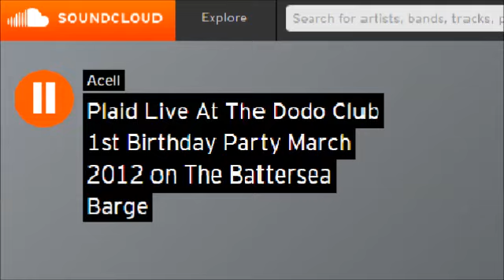Plaid Live @ The Dodo Club 1st Birthday Party March 2012 on The Battersea Barge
uploaded by Shaun Spencer (Acell)